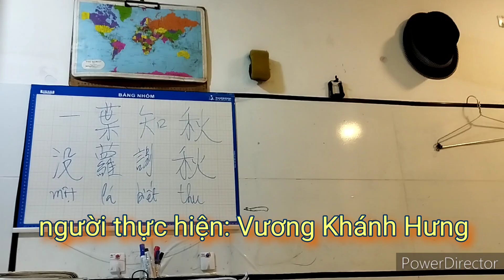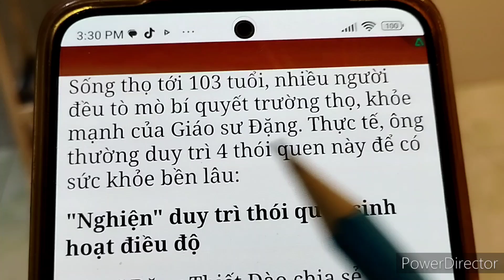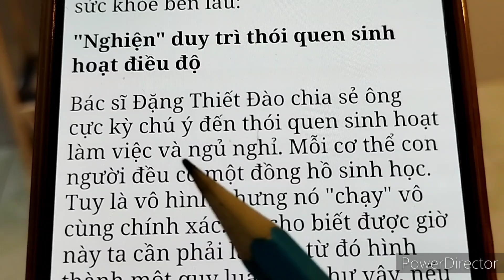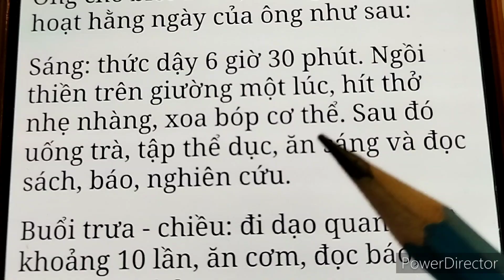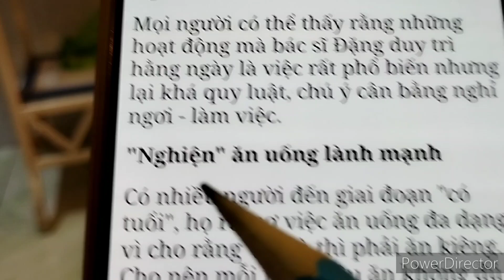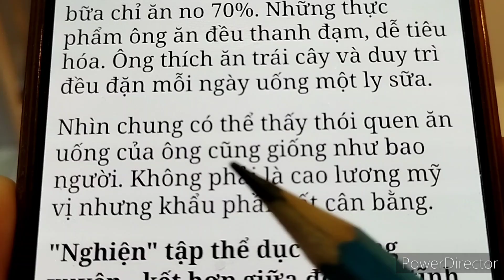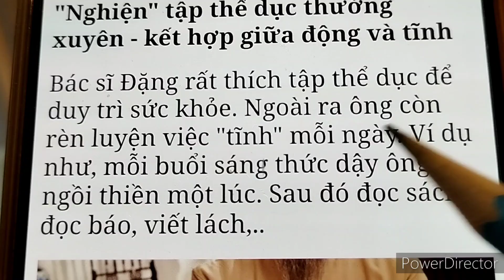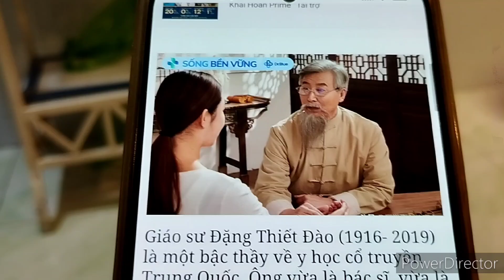Đọc báo, chủ đề: những thói quen bình thường giúp cho kéo dài tuổi thọ. người kể: Vương Khánh Hưng